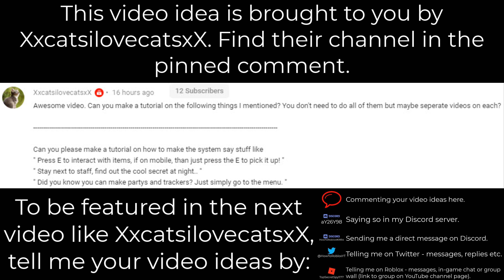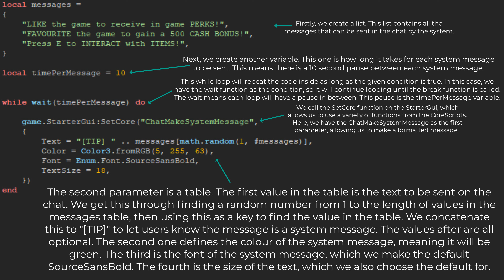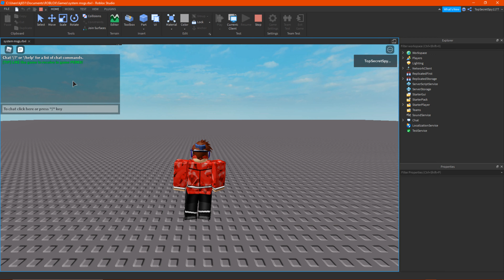How to Make SYSTEM MESSAGES | HowToRoblox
In this video, I show you how to make SYSTEM MESSAGES!